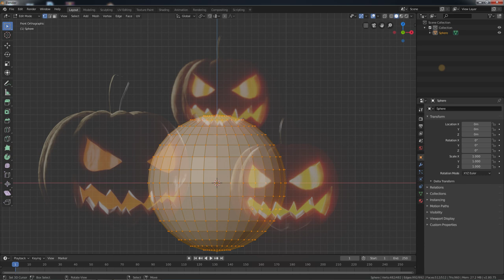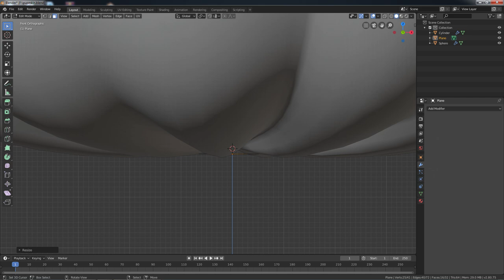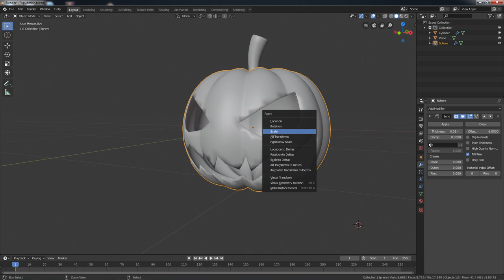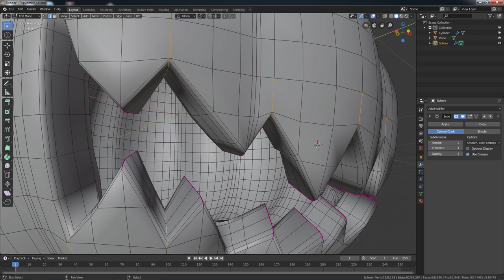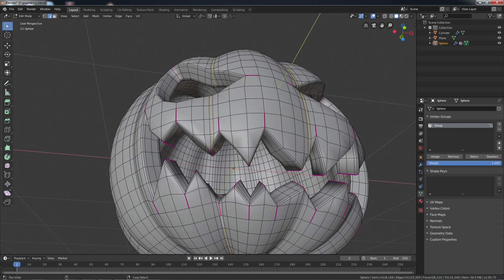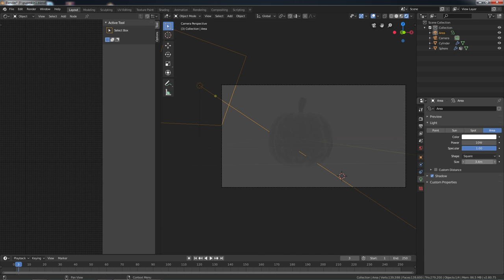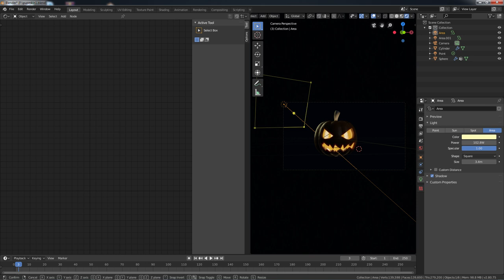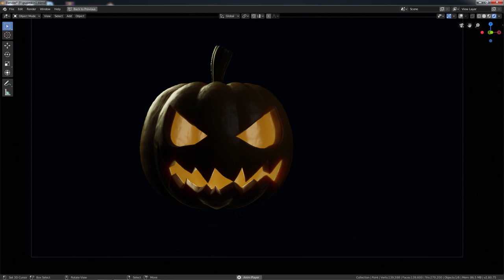Blender 2.8 Modeling Timelapse || Creating Halloween Jack O Lantern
Hello guys,

This time, i will show you the time lapse of creating Jack O Lantern using blender 2.8. It's rendered using Eevee. Hope you enjoy it.

Actually, i've uploaded the result on blendswap but still waiting for approval by admin. I will update the download link in this description once it's approved.

Music :  Lost in The Forest by Doug Maxwell / Media Right Production